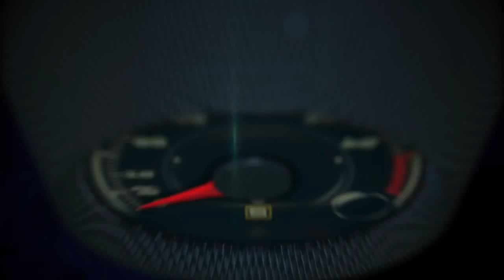Autos 0 60 Kia Road to Rio on NUVOtv